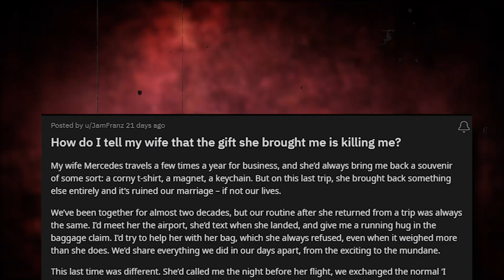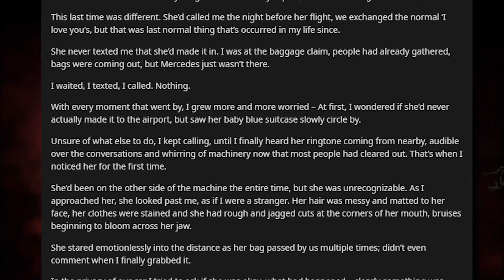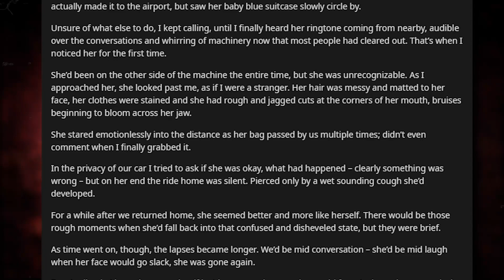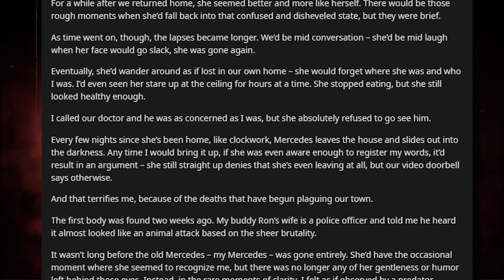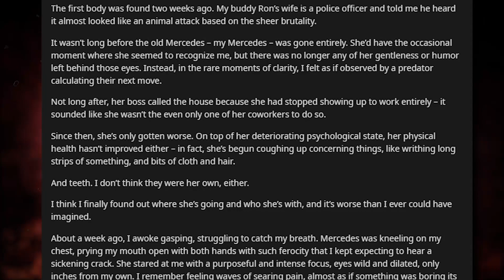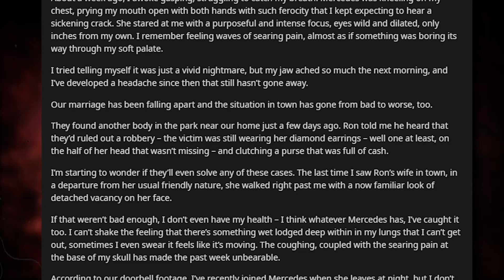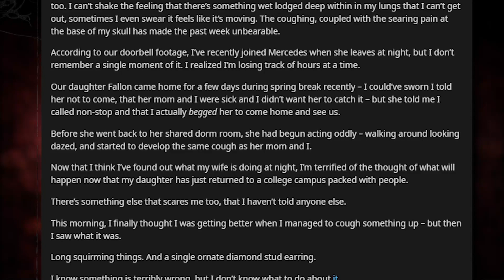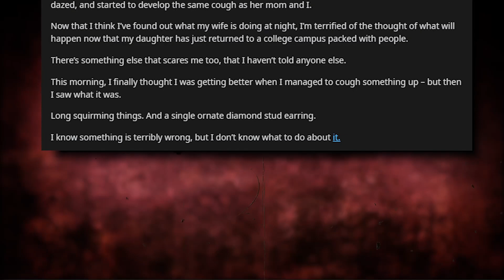The Deadly Present: How a Gift Destroyed Their Marriage - A Horrifying Tale | r/nosleep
This is reddit page of the awesome author: u/jamfranz